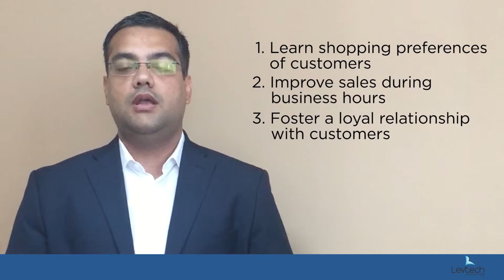Dynamics CRM for Retail